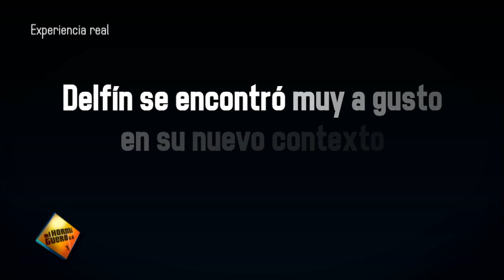OBUS en El Hormiguero de Antena 3